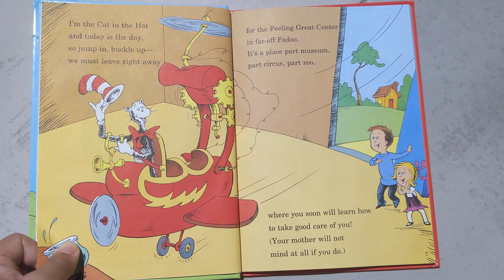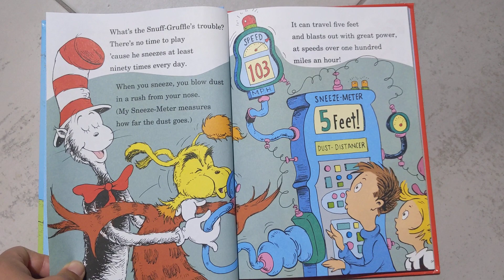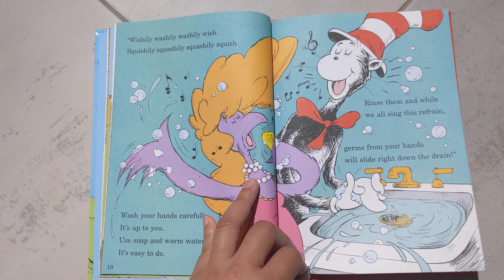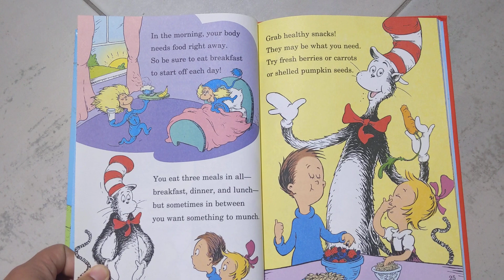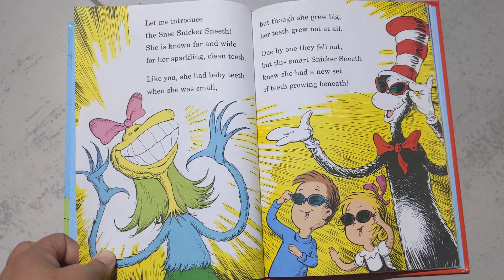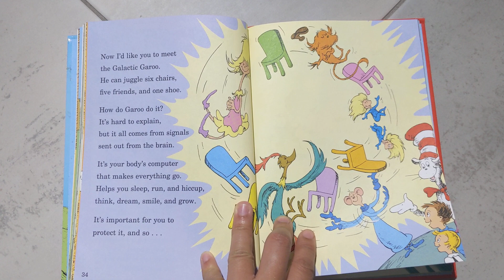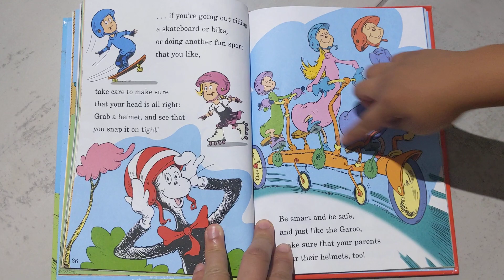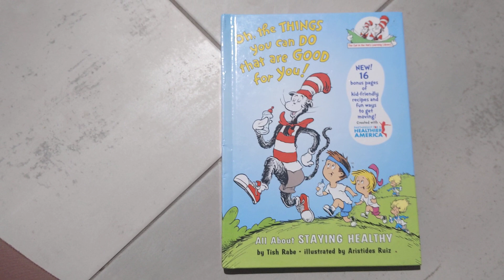Oh, The Things You Can Do That Are Good For You (cat in the hat learning library) -- read out loud